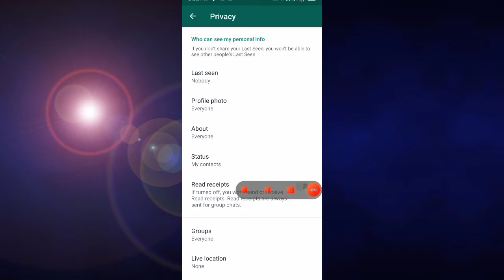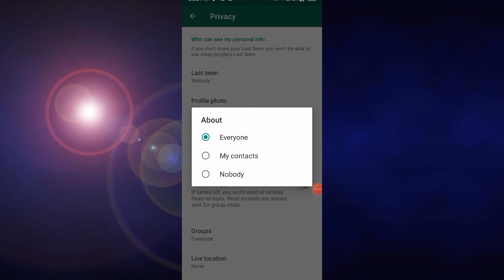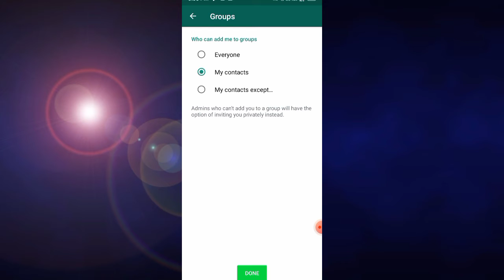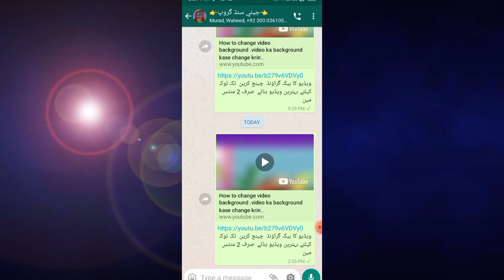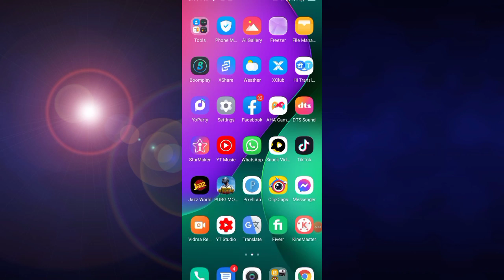whatsapp intelligence settings . WhatsApp ki new satting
In today's video I will tell you the 8  setting of WhatsApp  How can you hide your last seen
How to know who saw my message
how to block photos and videos from gallery on whatsapp